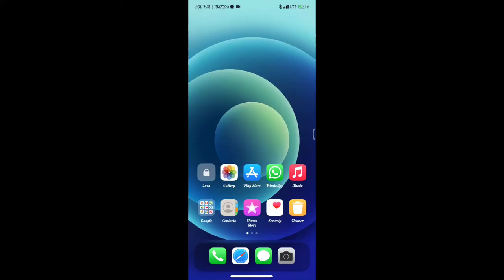( Dino Bash )Mod APK V .1.6.8 💯% working Download link in description👇 Enjoy the video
Dino Bash (MOD, Unlimited Coins) v.1.6.8( 100%
Working) with proof..

Hi guys to day I will show you how to download &
Install the Dino Bash Mod APK 💯% working game...

Dino Bash (MOD, Unlimited Coins) - a very interesting arcade game that will take you many thousands of years ago, when the world was ruled by large and bloodthirsty dinosaurs, and there was no place for humanlike people. And so, your story begins just at the moment when dinosaurs inhabited our planet and were not going to leave for good, there was not much food, which means the tribes were starving, from that moment you start your amazing and at the same time dragging trip. Steal an egg in a prehistoric pangolin and try to run away with it to your cave, while the most important thing is to run there unharmed.

Install Steps:
1)Download APK
2)Enjoy the game...